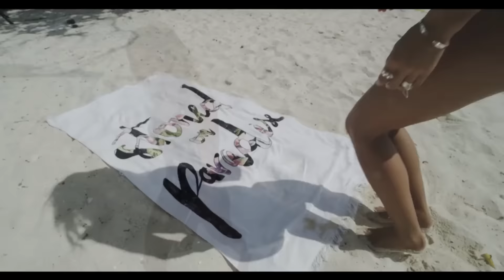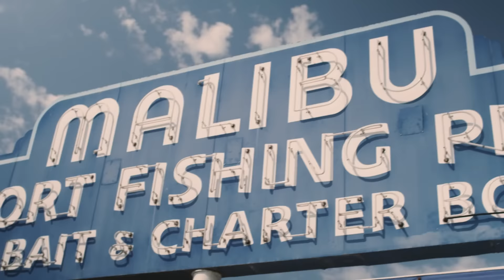Deep House Relax Style Music Summer 2022 l Vocal House l Nu Disco By Deep Best Mix # 106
Dj Ivan Petrov is a musician, composer, producer and just a good person!

Ivan Petrov started his career in 2008.
From 2008 to 2021, he worked in various clubs and top events.

Since 2020, he got into the Miss Deep project, thereby showing the public his versatility and talent. Countless listeners evaluate his work every day on social networks.
The styles he prefers are Deep House, House Techno, Nu Disco, Tech House, Club House, Minimal and many more!

Dj Ivan Petrov is always a selected topical sound, exclusive world (Deep House, House Techno, Nu Disco, Tech House) novelties of such performers as David Guetta, Avicii, Martin Garrix, Armin van Buuren, Alok, Calvin Harris, Dj Snake, Alan Walker , Afrojack, Steve Aoki, Eric Prydz, Fedde Le Grand, Gorgon City, Solomun

His mixes are an expression of his soul. Always saturated, pumped and moving to new heights.

His performances are always 200% out of 100% charged. It is a constant drive and energy.
His compilations are becoming classics of the genre.

His sets are memorable because he painstakingly works on the composition, creates a unique atmosphere of the performance, using digital sound effects and an exclusive musical selection!